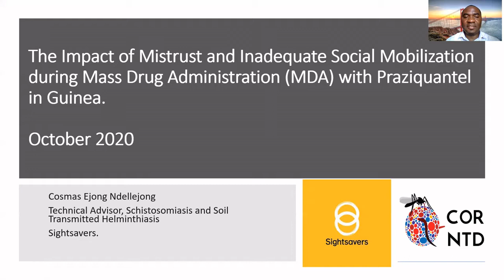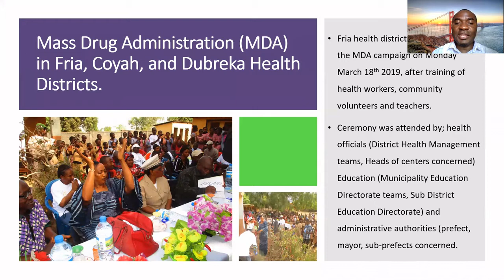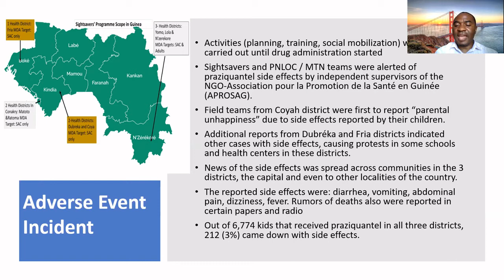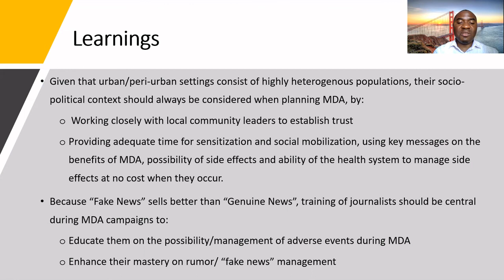Insights from schistosomiasis MDA in Guinea Conakry - Cosmas Ndellejong (Sightsavers)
Insights from schistosomiasis MDA in Guinea Conakry where mistrust in authorities and inadequate social mobilization hampered control programme efforts. By Cosmas Ndellejong (Lead Technical Advisor –schistosomiasis & STHs, Sightsavers)